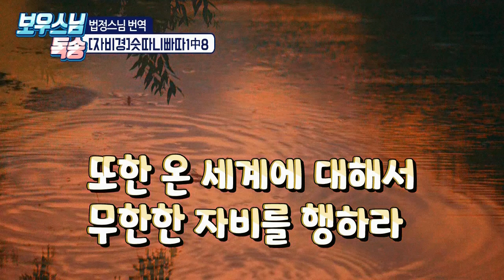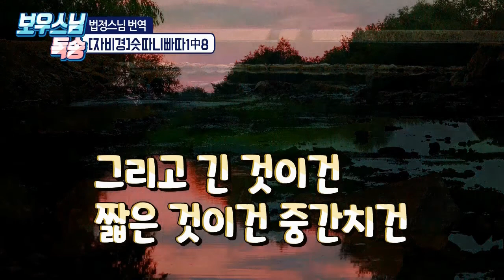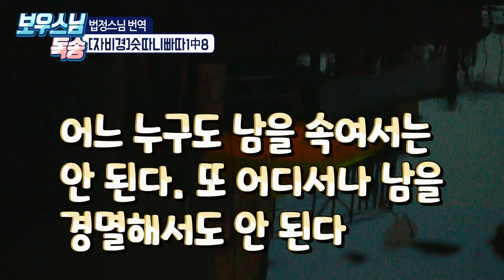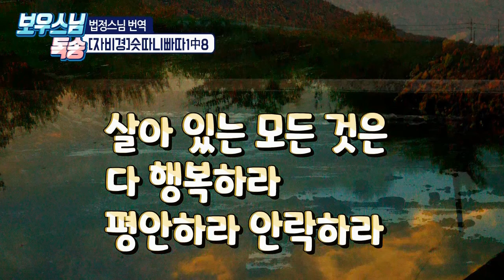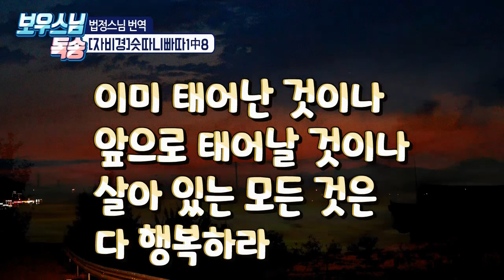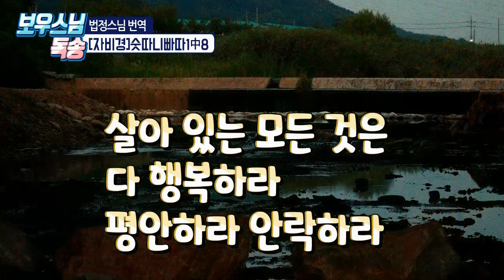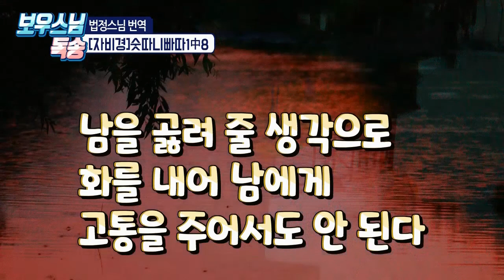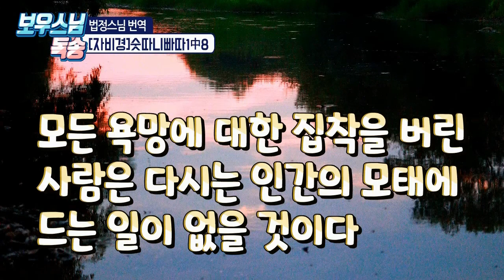자비경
[[자비經]]
The Suttanipata 제 1 [ 뱀의 장(비유)]

72經中 여덟번째經 [8. 자비 經 ]

숫따니빠따1장中여덟번째經 법정스님 번역

자비경 법정스님번역

143

사물에 통달한 사람이

평화로운 경지에 이르러 해야 할 일은 다음과 같다.

유능하고 정직하고,

말씨는 상냥하고 부드러우며,

잘난 체하지 말아야 한다.

144

만족할 줄 알고, 많은 것을 구하지 않고,

잡일을 줄이고 생활을 간소하게 하며,

모든 감각이 안정되고 지혜로워 마음이 흐트러지지 않으며,

남의 집에 가서도 욕심을 내지 않는다.

145

현명한 사람들로부터 비난을 살 만한 비열한 행동을

결코 해서는 안 된다.

살아 있는 모든 것은 다 행복하라.

평안하라.

안락하라.

146

어떠한 생물일지라도,

약하거나 강하고 굳세거나,

그리고 긴 것이건 짧은 것이건

중간치건,

굵은 것이건 가는 것이건,

또는 작은 것이건 큰 것이건,

147

눈에 보이는 것이나 보이지 않는 것이나,

멀리 살고 있는 것이나 가까이 살고 있는 것이나,

이미 태어난 것이나 앞으로 태어날 것이나

148

어느 누구도 남을 속여서는 안 된다.

또 어디서나 남을 경멸해서도 안 된다.

남을 곯려 줄 생각으로 화를 내어 남에게 고통을 주어서도 안된다.

149

마치 어머니가 목숨을 걸고 외아들을 지키듯이,

모든 살아 있는 것에 대해서 한량 없는 자비심을 발하라.

150

또한 온 세계에 대해서 무한한 자비를 행하라.

위로 아래로 옆으로,

장애도 원한도 적의도 없는 자비를 행하라.

151

서 있을 때나 길을 갈 때나 앉아 있을 때나 누워서 잠들지 않는 한,

이 자비심을 굳게 가지라.

이 세상에서는 이러한 상태를 신성한 경지라 부른다.

152

온갖 빗나간 생각에 흔들리지 말고,

계율을 지키고 지혜를 갖추어 모든 욕망에 대한 집착을

버린 사람은 다시는 인간의 모태에 드는 일이 없을 것이다.

배경:안성시 양성면 난실리 개울